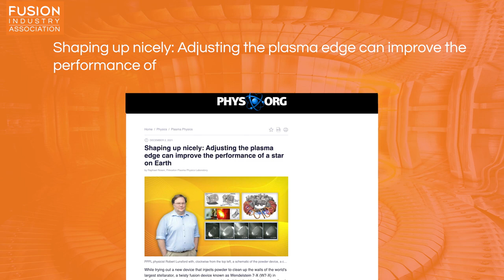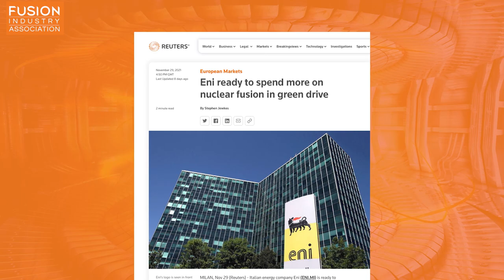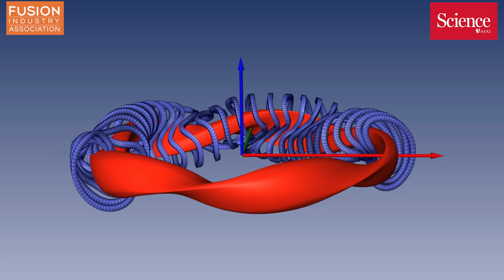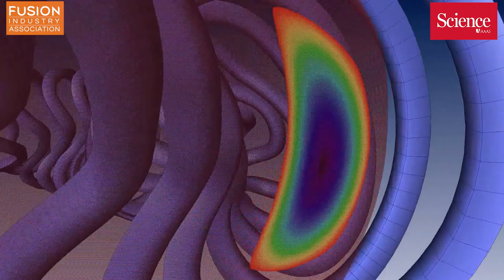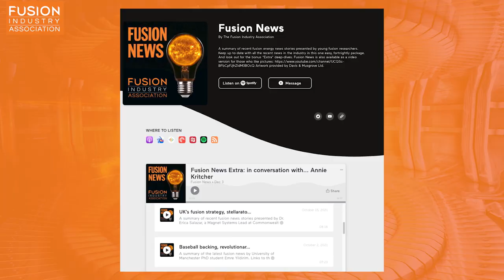Fusion News - Friday 10th December 2021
Almost $2bn in new fusion investment, edge shaping improves performance and more...

A summary of the latest fusion news by Emre Yildirim, PhD student at the University of Manchester.

Links to the articles are below:
1. Nuclear-Fusion Startup Lands $1.8 Billion as Investors Chase Star Power

2. Bezos-Backed General Fusion Raises $130 Million for Reactor

3. Shaping up nicely: Adjusting the plasma edge can improve the performance of a star on earth

Bonuses:
1. Nuclear fusion and the race to save the planet with gas hotter than the sun

2. Nuclear fusion: why the race to harness the power of the sun just sped up

3. Fusion News Extra: in conversation with… Annie Kritcher